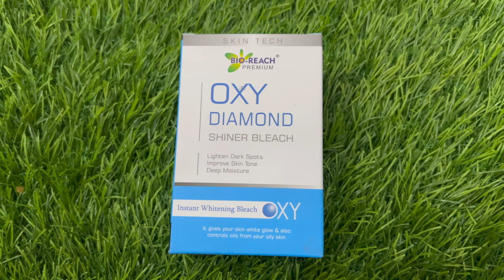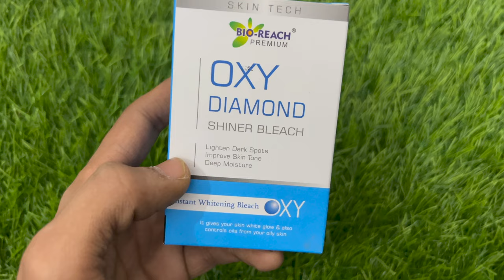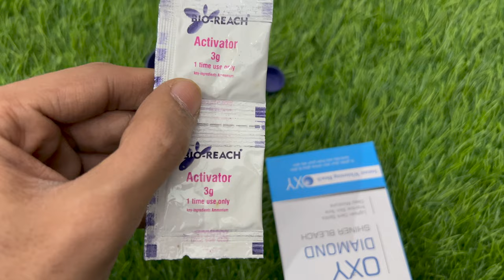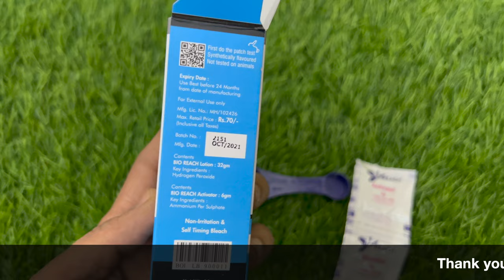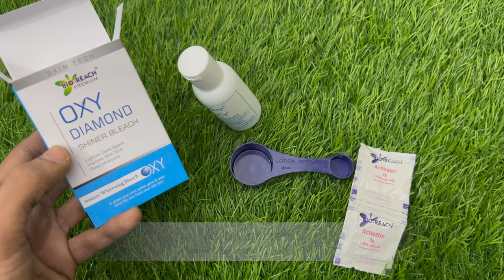BIO-REACH Oxy Diamond Shiner Bleach Cream Review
Namaskaar Dosto, is video mein maine aapse BIO-REACH Oxy Diamond Shiner Bleach Cream ke baare mein baat ki hai,

Mujhe umeed hai ki aapko BIO-REACH Oxy Diamond Shiner Bleach Cream ki yeh video pasand aayegi.

BIO-REACH Oxy Diamond Shiner Bleach Cream